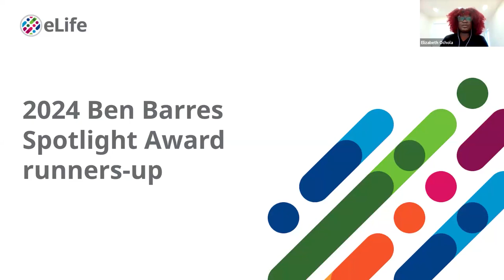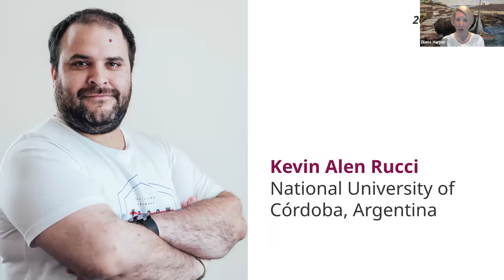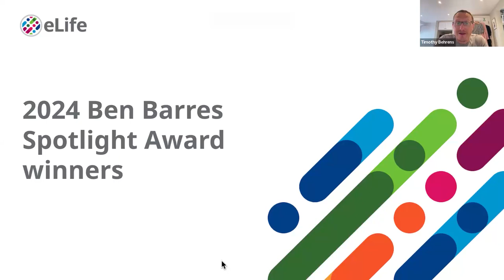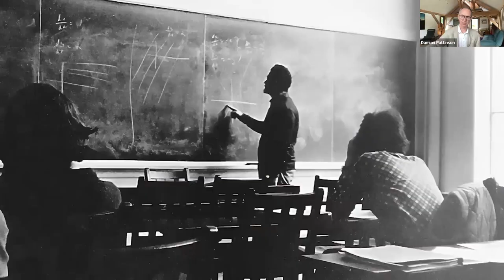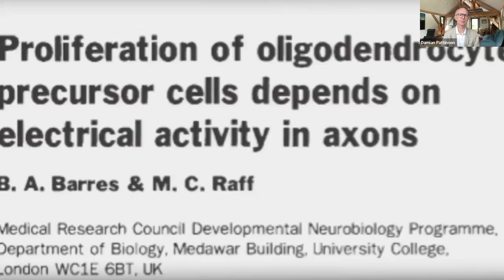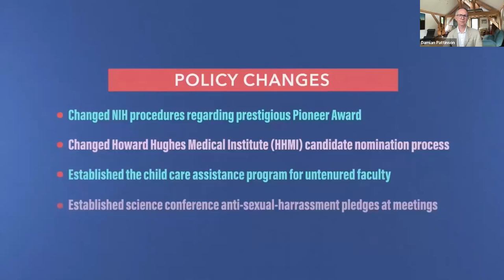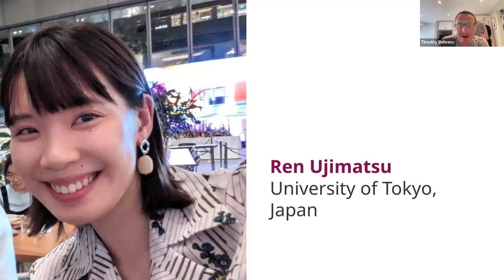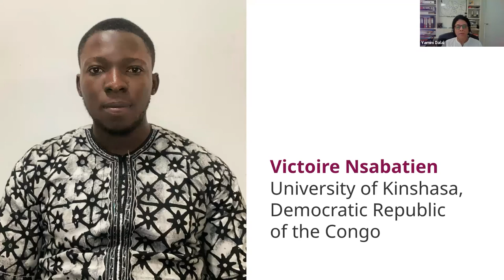Ben Barres Spotlight Awards: The 2024 Awards Ceremony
Watch our online celebration of pioneering researchers from around the world as we revealed the winners of the 2024 Ben Barres Spotlight Awards in our first-ever award ceremony.

Hosted by our Executive Director, Damian Pattinson, we were honoured to be joined by guest speaker Leslie Vosshall, vice president and chief scientific officer at The Howard Hughes Medical Institute. eLife co-Editor-in-Chief Timothy Behrens, Deputy Editors Yamini Dalal and Diane Harper, and eLife early-career advisor Elizabeth Ochola then jointly announced the recipients of the 2024 awards.

Named in honour of the late Ben Barres, a trailblazing transgender researcher, former eLife editor and ardent advocate for equality in science, the awards are part of eLife’s efforts to foster a more equitable and inclusive culture for research. The event included reflections on Ben’s legacy, highlighting his groundbreaking contributions and tireless efforts towards promoting equity in science.